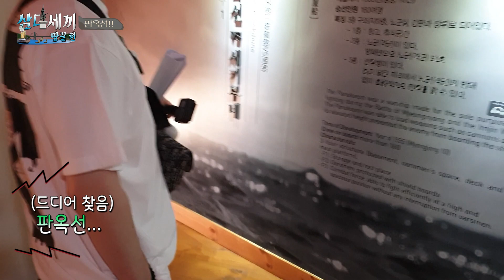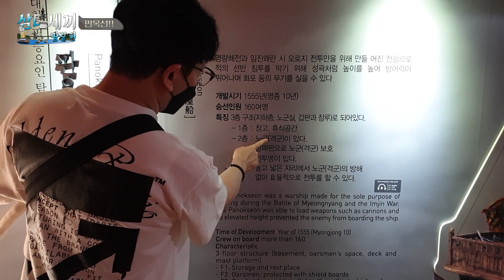[3DSEKKI] 👣 땅끝ㅣep01-2ㅣ명량해협을 바라보며 이순신을 생각하니 울컥..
땅끝편 촬영을 준비하면서
다시한번 임진왜란과 이순신을 들여다보니
파면 팔수록 이순신이란 사람이 얼마나 대단한 사람인지 느끼게 됐네요.
조선에 이순신이란 사람이 있어서 얼마나 다행이었는지...

※ 업로드 : 화요일·목요일(4시), 일요일(12시)
※ 윤용석(용쌤) : 사회, 역사 쌤 & 유튭 크리에이러~
※ 삼디세끼(3DSEKKI) : (자칭) 대한민국 대표 리얼 교육 예능, Dirty, Difficult, Dangerous 쉐끼(?) 소리가 절로 나오는 고품격 기획영상!